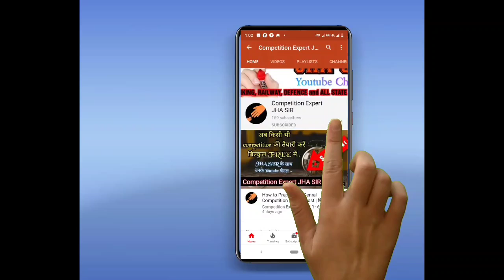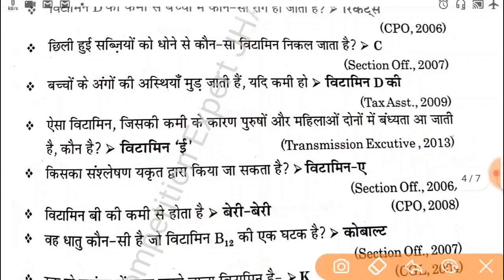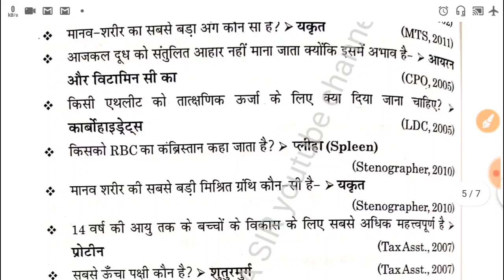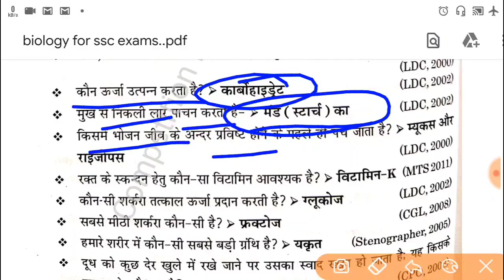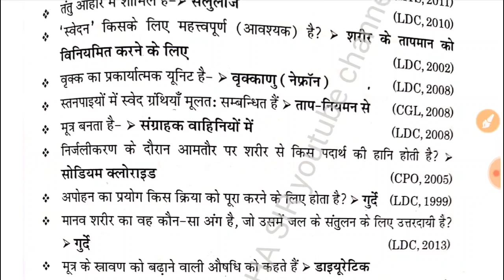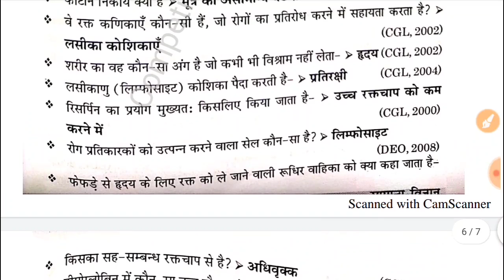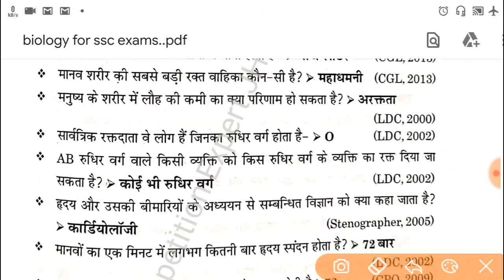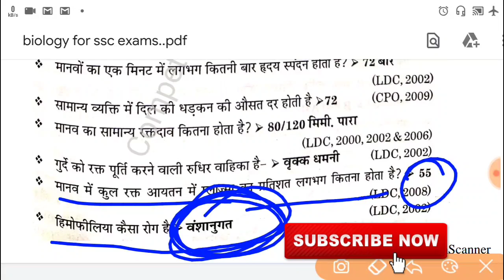Top 500+ Biology Questions in Hindi English | Part 2 | ssc previous year Biology questions | SSC GK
Hello students..
इस वीडियो में  मैंने  biology ( जीवविज्ञान) के टॉप 500+ Mcqs  पर discuss किया है जो बार बार किसी न किसी exam में repeat होते ही रहते हैं , तो इस वीडियो को पूरा देखिये ओर अपना स्कोर improve कीजिये।।
आपलोग वीडियो को पूरा लास्ट तक देखिये।।
Useful रहे तो susbcribe कर चैनल से जुड़ जाएं। इसका कोई शुल्क नही है ये  free है।।
आपलोग जुड़े रहिये, वीडियो को पूरा देखिये ओर आने वाले परीक्षाओं में अपनी सफलता प्रशस्त कीजिये।✌️🤝
अगर आप किसी भी general competition exam/ सरकारी नौकरी के किसी भी पड़ की तैयारी कर रहे हैं,
तो इससे जुड़ी कोई भी जानकारी आप हमारे माध्यम से निशुल्क रूप से प्राप्त कर सकते हैं

Video 2 लिंक-
Video 3 लिंक-
Video 4 लिंक-
हमारा मार्गदर्शन+ आपका प्रयास= आपकी सफलता✌️